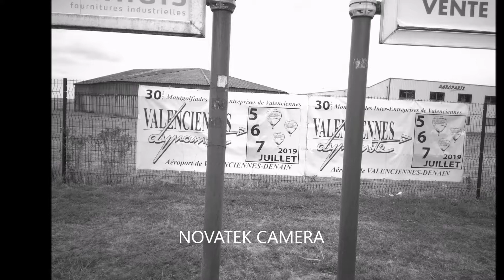7 Juillet 2019 Montgolfiades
Sn-photographie
Reporters Nord et Belgique Web-infos